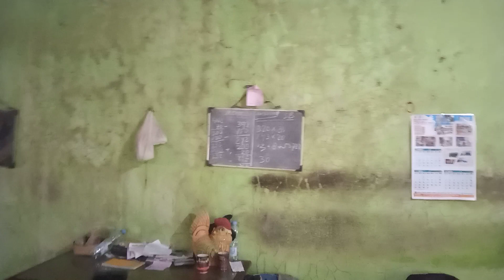Ada 9 kranjang ayam yang mau siap antar kirim di tempat bapak juandi